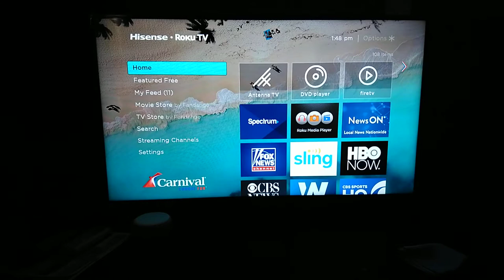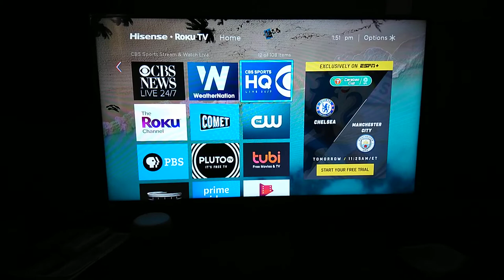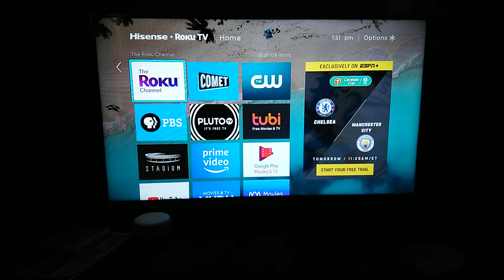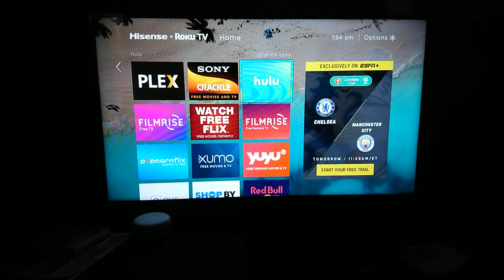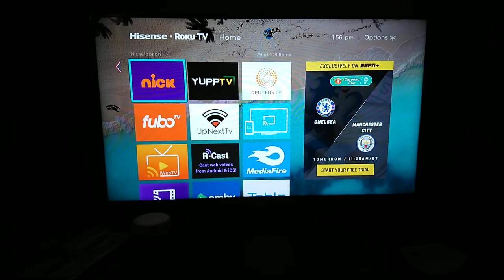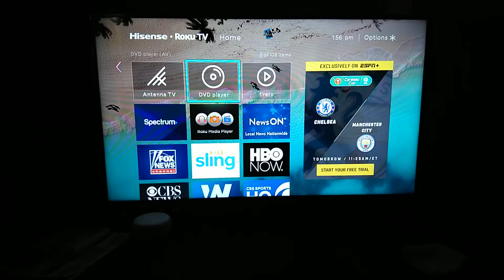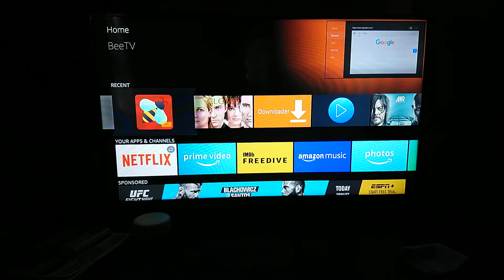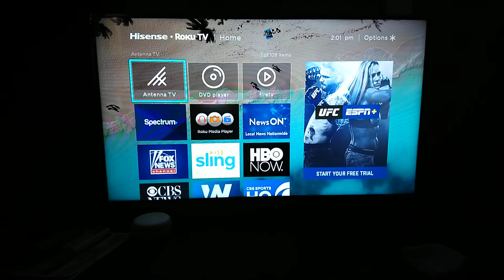Top Apps For Free Movies and Live TV on Any Devices 2019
In this video I discussed the top Apps and apks you need on any device!

Free app
Crackle
Vudu
Pluto tv
Xumo
Stadium
Filmrise
StIRR
Popcorn Flix
Freedrive
Slingtv
RokuTV
Kodi
Plex
Beetv
CBS sports
CBS News live
Pbs
Comet
Weathenation
News on

Try out Hulu for 14 days foo free!

Get $20 off this phone when you join TextNow Wireless! It's a really great phone service with even better deals on phones.